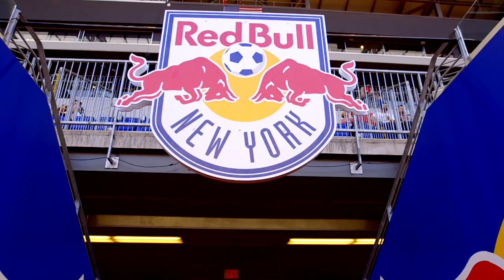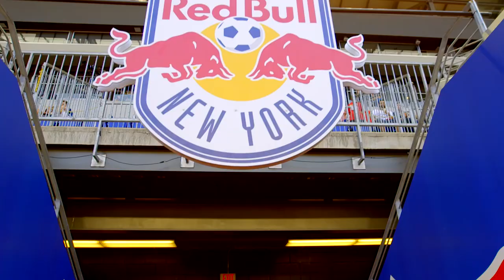Catching Up with Luis Robles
New York Red Bulls goalkeeper Luis Robles discusses his favorite moments of 2014, outlook for next season, and growth of MLS.